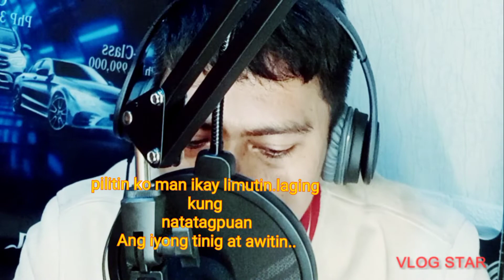Rivermaya" (hianahanap hanap kita" song cover/lyrics)By: MS.